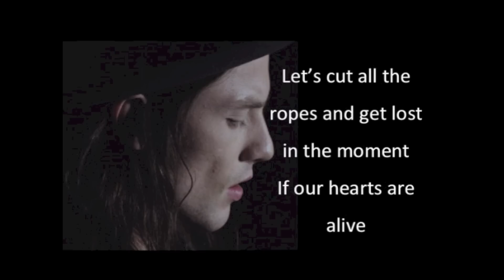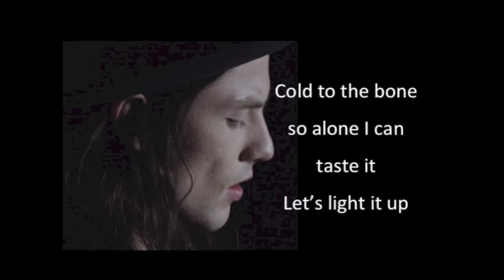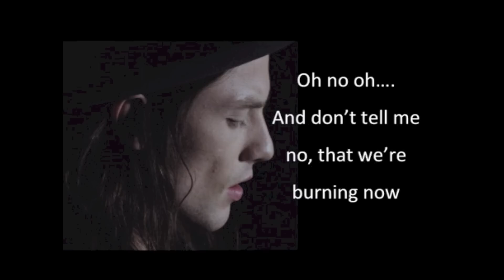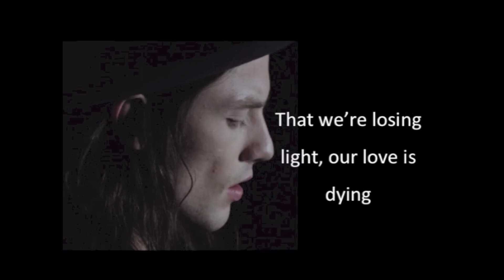James Bay- When We Were On Fire (Lyrics)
James Bay When we were on fire
British music is really cool, James Bay, Rixton, Ed Sheeran, etc..

When we were on fire lyrics
James Bay Lyrics
When we were on fire James Bay Lyrics